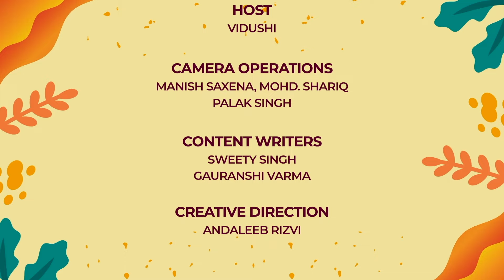BBD BEYOND BOOKS | SEASON 2 | EPISODE 2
Step into the lively realm of BBD BEYOND Books, the energetic podcast proudly presented by the Department of Mass Communication. Come along and be part of captivating discussions with our respected faculty and lively students as they impart wisdom, recount experiences, and share stories in a dynamic and informal setting. Immerse yourself in a realm beyond traditional textbooks, where we delve into a variety of subjects, industry trends, and personal journeys, transforming learning into an exciting and pleasurable adventure. Anticipate episodes filled with enjoyment, knowledge, and motivation. This program is crafted under the guidance of Dr. Jaycey Vikram, the Head of the Department of Mass Communication at BBD University.